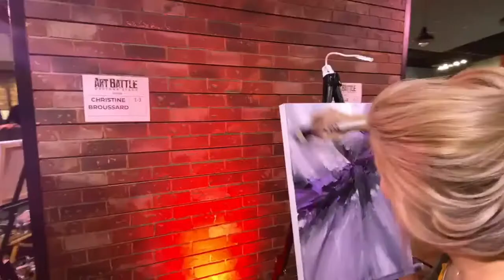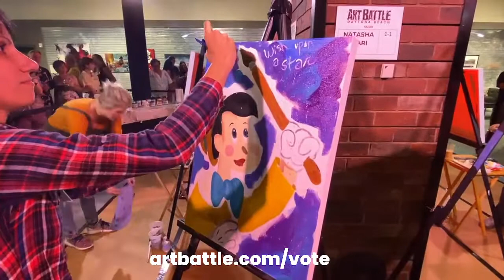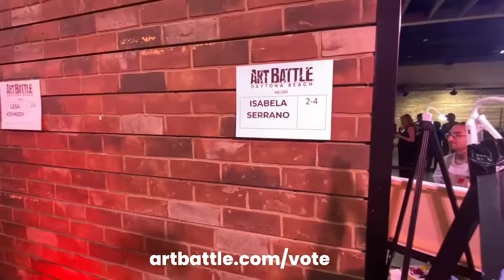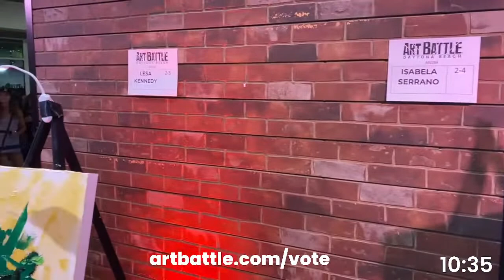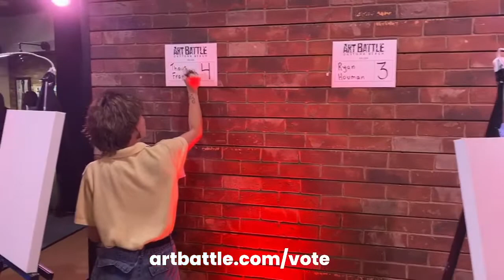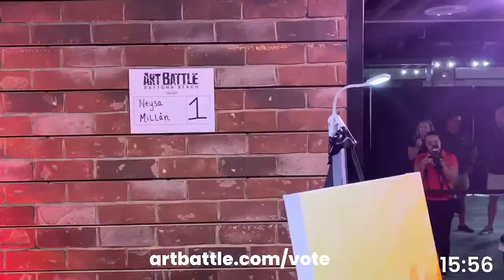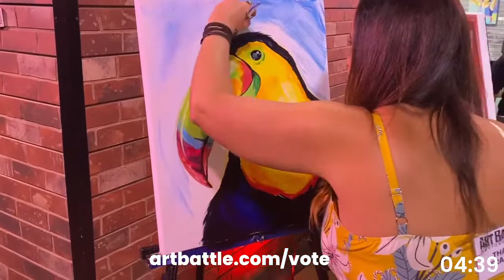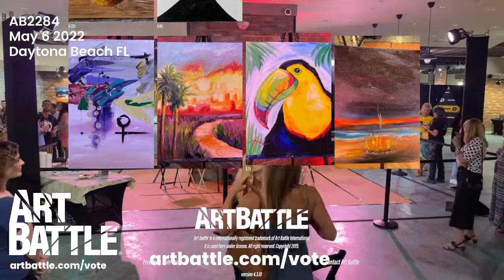6 MAY 2022 - Daytona Beach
22 APR 2022 - Chicago | ART BATTLE

Natasha Azari
Michelle Foley
Christine Broussard
Barbara CRISPINO Saunders
Neysa Millán
JOHN SCHELLENBERG
Thays França
Ryan Houman
Tyler Sidders
Isabela Serrano
Lesa Kennedy
Rachel Caldwell